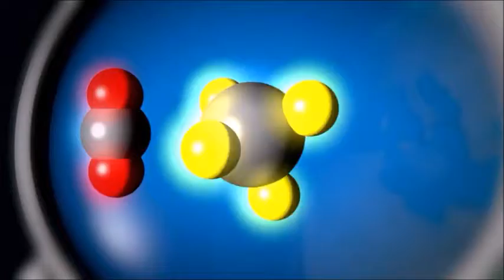Cosa sono le energie rinnovabili?